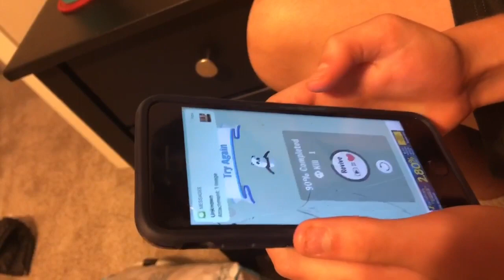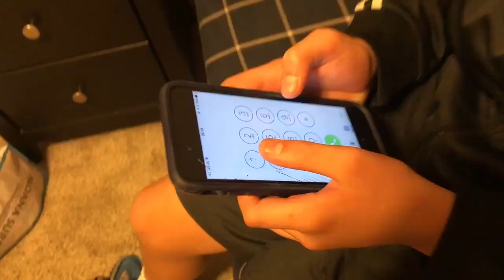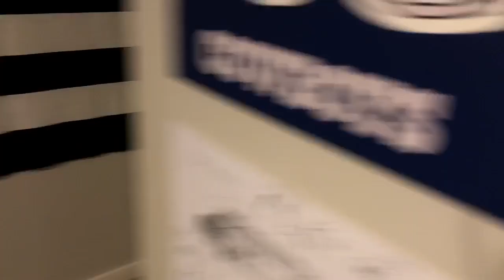The Intruder (short film) Produced By Crewfilms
Just a Cool short thriller me and my friend made on a Friday night